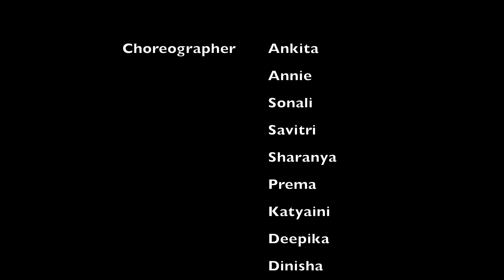Christmas Celebration | Dancercise | Fitness Class | Students function